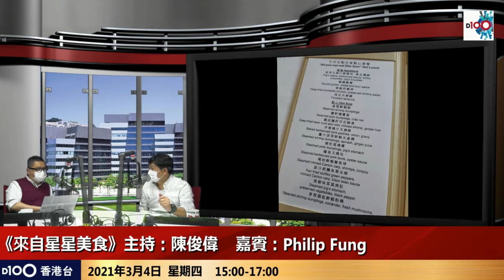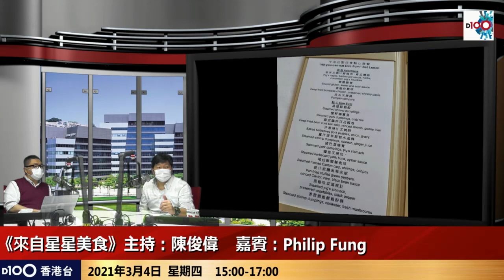香港最好食的點心？ 大談帝京軒、望月樓 、桃里三間點心獨特之處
全城至正#點心 推介！　大談#帝京軒、望月樓 、桃里 三間點心獨特之處!

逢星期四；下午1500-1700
主持 : 陳俊偉 嘉賓
D100香港台視象及聲音廣播